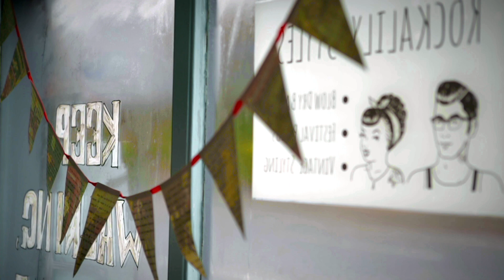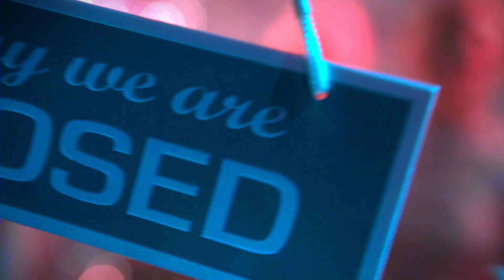Rock 'n' Rollers Fashion Film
Why Aye Productions are proud to present their 60's inspired Fashion Film Rock 'N' Rollers!

Faulkner London faulknerlondon.co.uk/